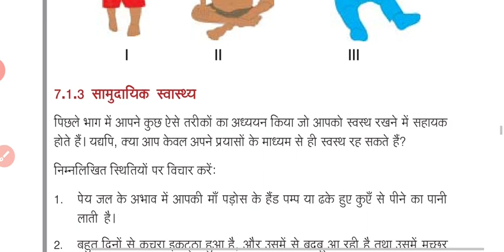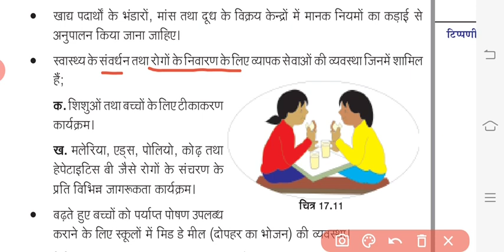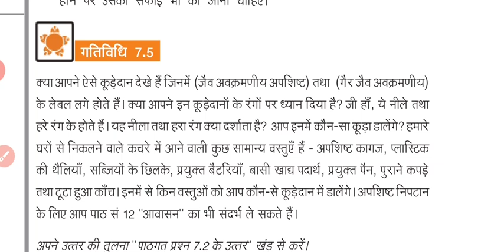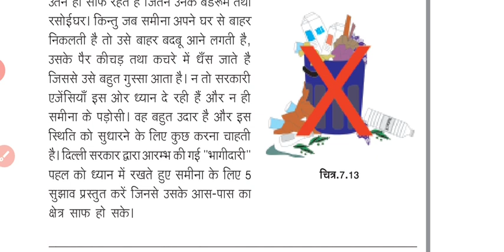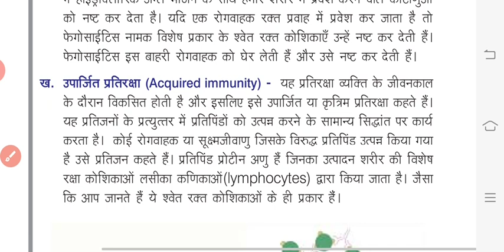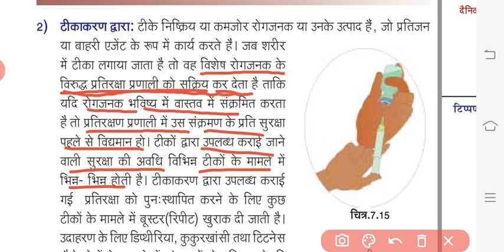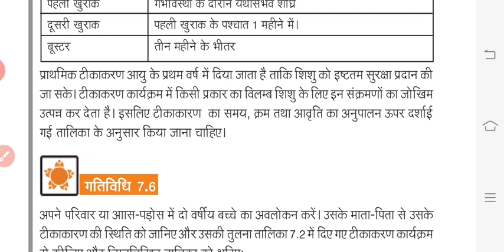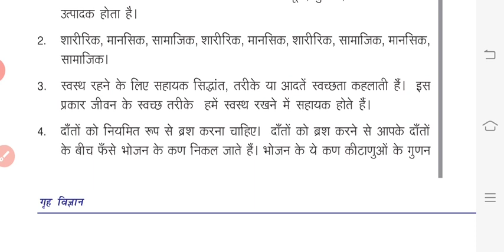पाठ - 7 स्वास्थ्य ( पार्ट - 2) | विषय - गृहविज्ञान | Class - 10 | NIOS & RSOS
HomeScience_class-10_svaasthya_NIOS_&_RSOS#
Class - 10 ke Hindi or Home Science ke vedio dekhne ke liye playlist mai jaye